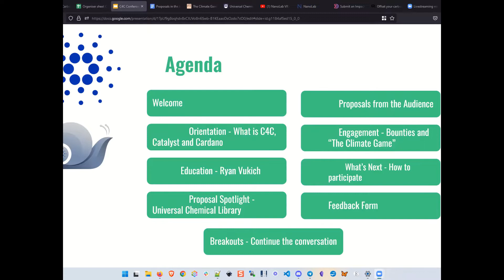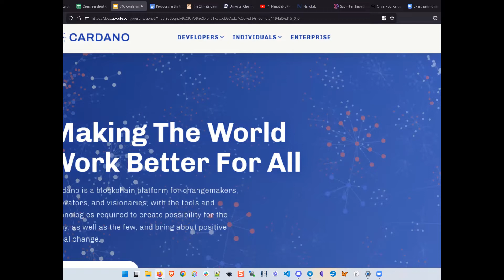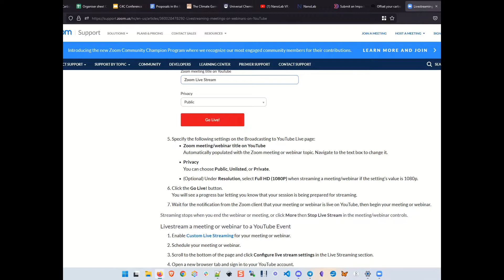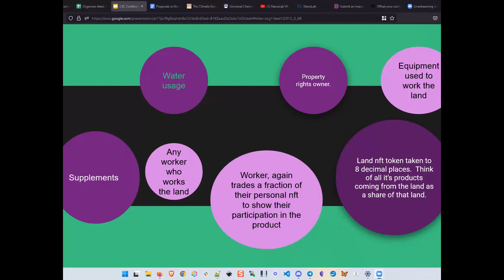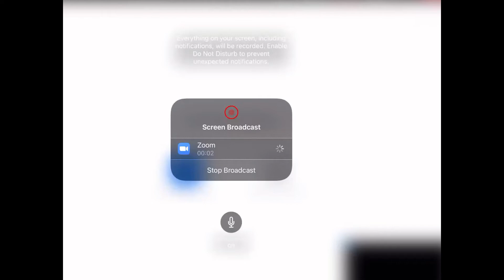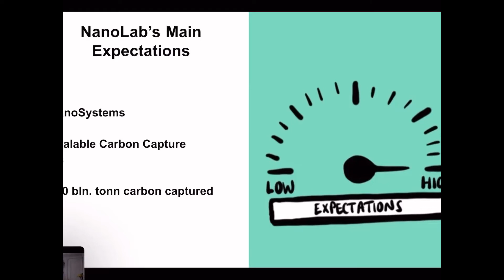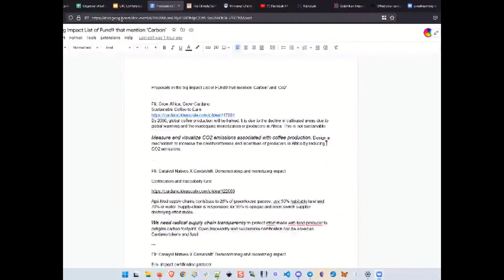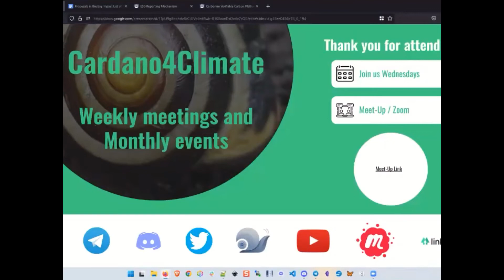Cardano4Climate Sustainability Goals Event - Carbon & Cardano July 28th, 2022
Cardano4Climate

Held on: Thursday, July 28th, 5-7 pm UTC